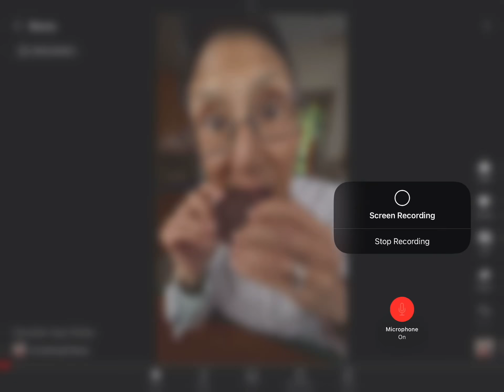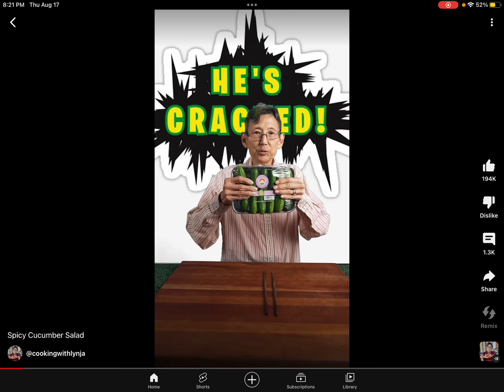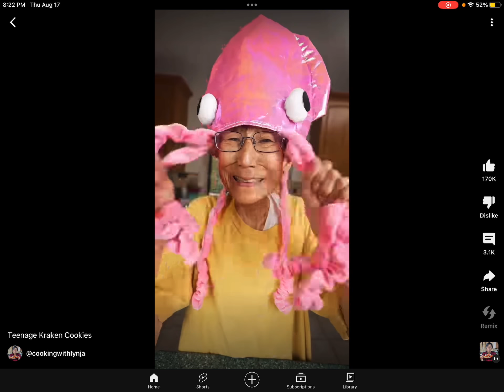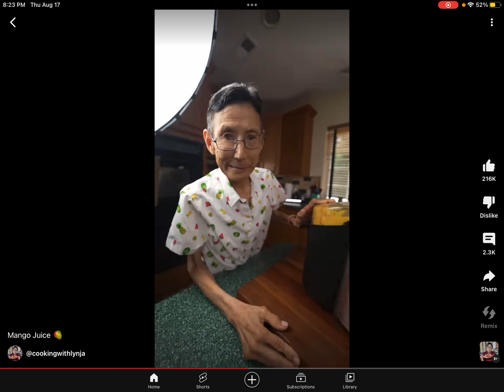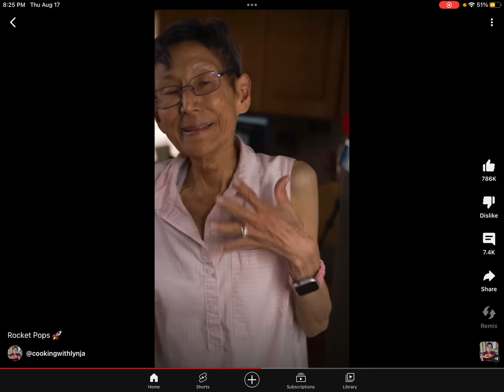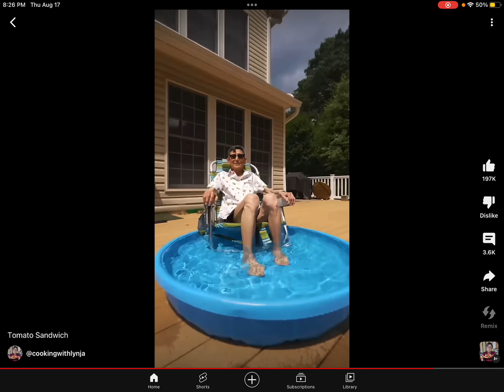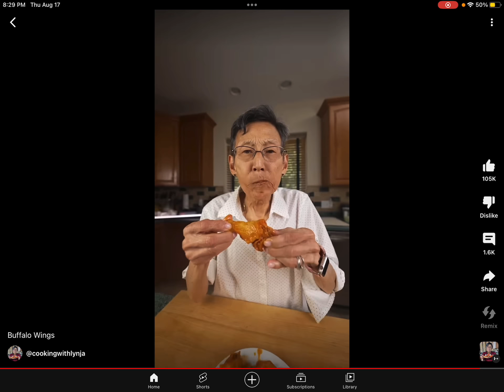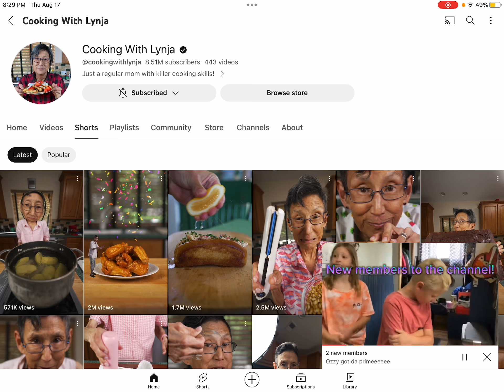Reacting to my fav channel